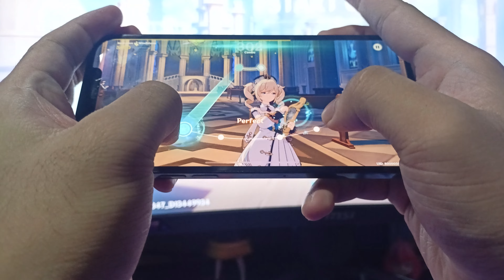Custom Beatmap: Invitation of Windblume | Genshin Impact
Custom Beatmap: Invitation of Windblume for Ballads of Breeze: Windblume Festival Event in 3.5 Genshin Impact Update